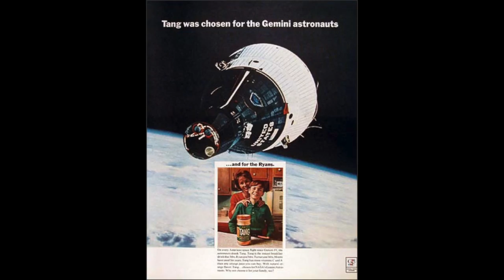No, NASA Didn't Invent Tang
There's more on this story -- and links to Vintage Tang ads! -- on the companion blog over at Discover